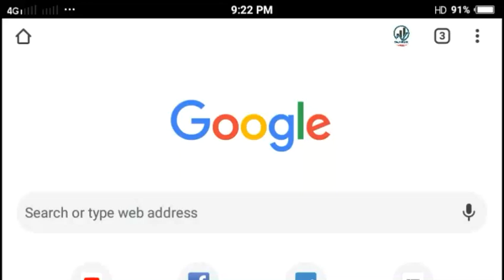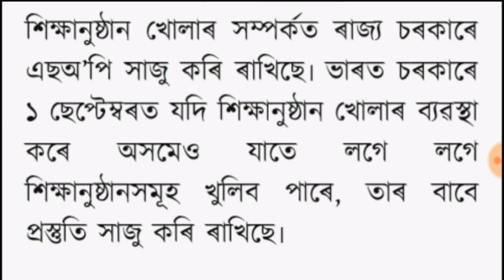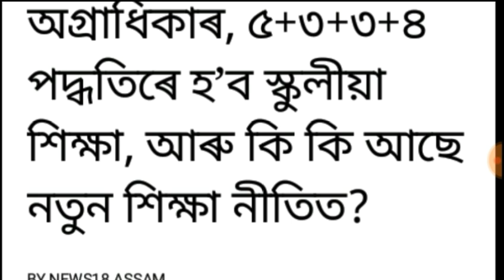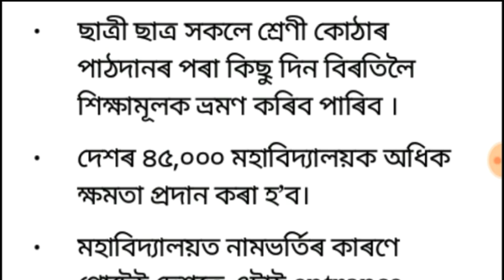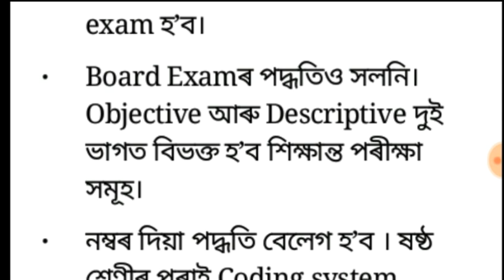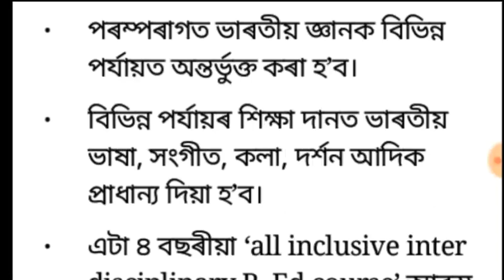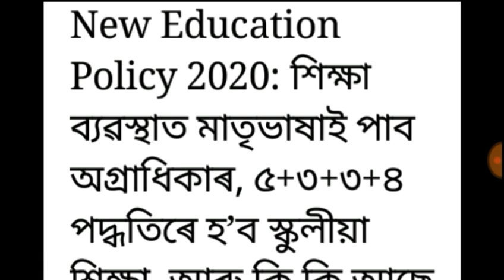School-colleges RE-OPEN fix date / New education policy 2020 / HSLC exam 2021 / Hslc Syllabus